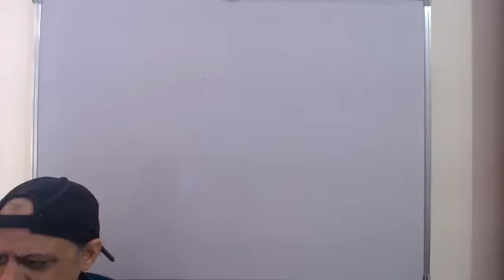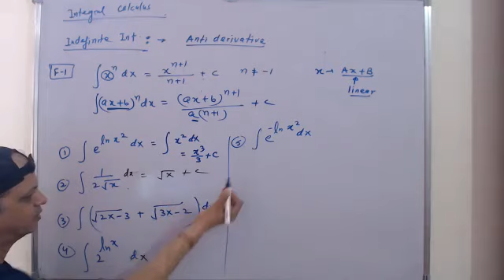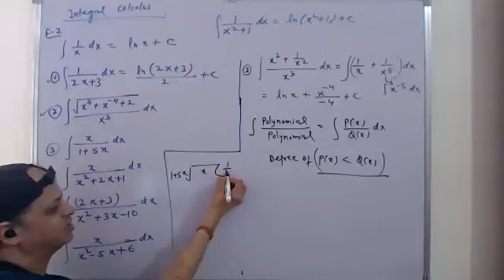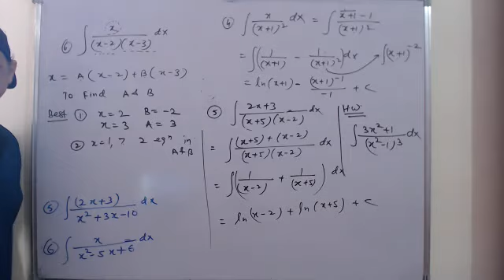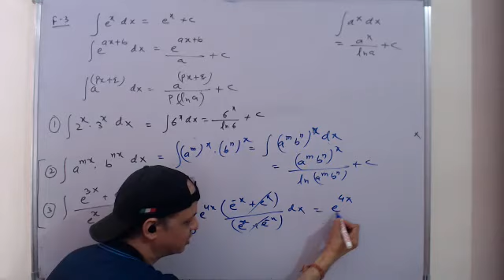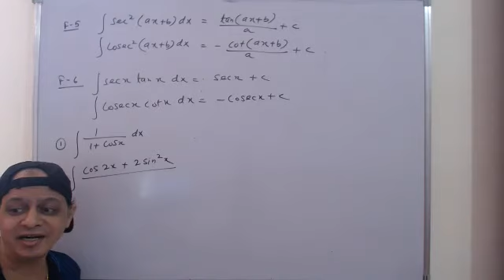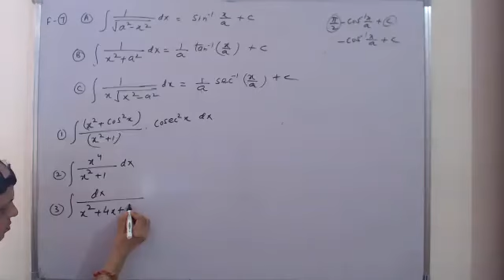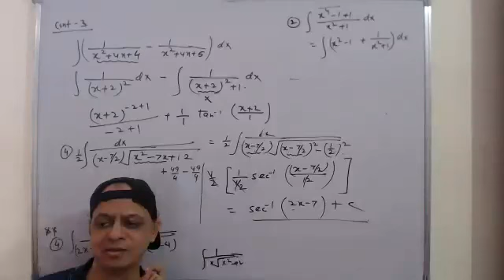G4 IND INT 1 SEPT 6